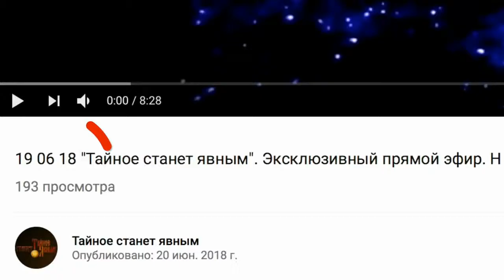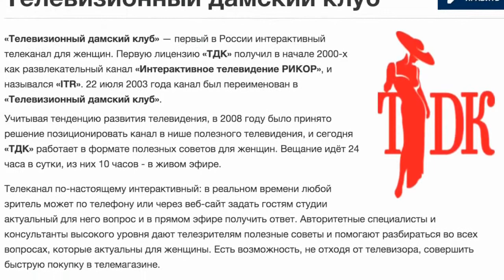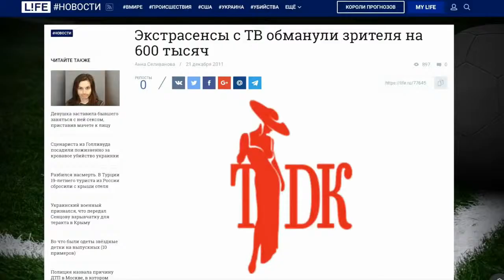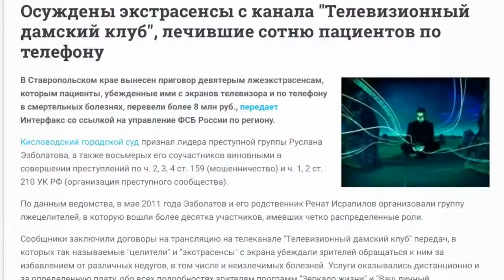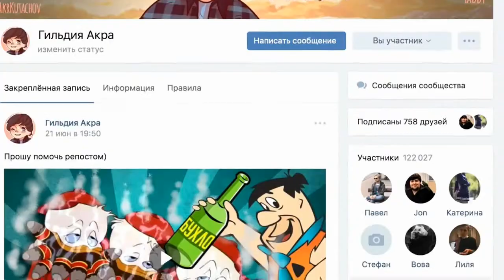Разоблачение Битвы экстрасенсов!!! 2018НОВИНКА!!! Все хотят зароботать